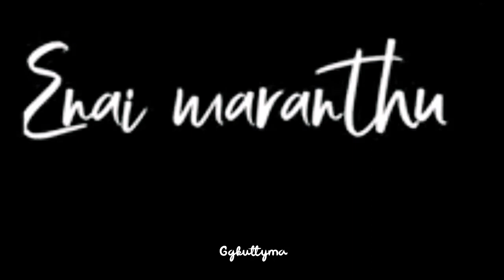Ithu nilai illai WhatsApp status video black screen Tamil